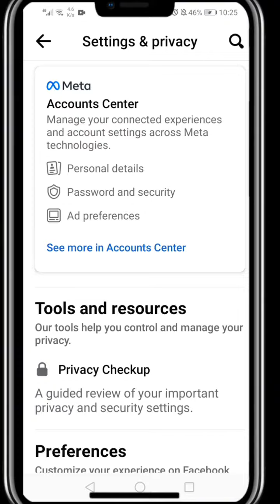আমাদের মৃত্যুর পরে ফেসবুক আইডি ডিলেট হবার নিয়মাবলী